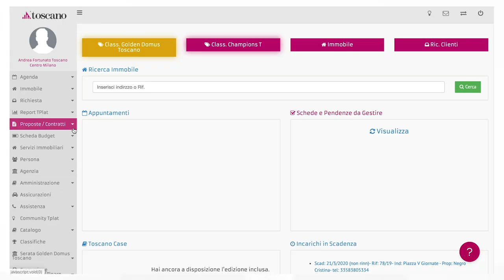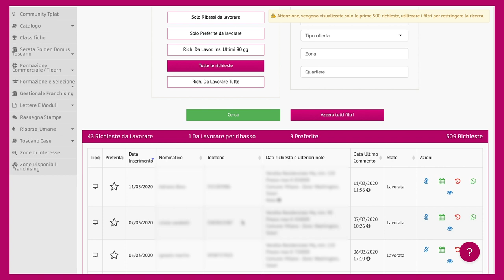Offri una Consulenza gratuita per chi vende e acquista casa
Andrea Fortunato Toscano,  analizza come affrontare il lavoro da casa e le opportunità che si possono cogliere in questa situazione straordinaria.